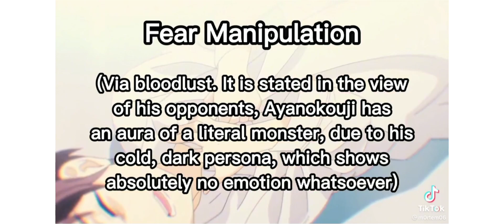Classroom of the Elites react to White Room|Gacha|Ayanokoji's past